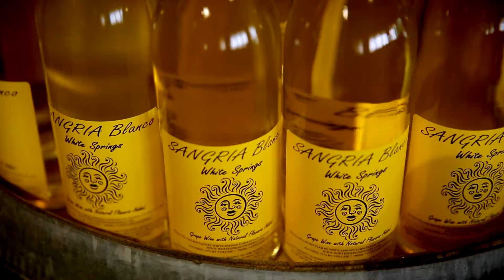Interview with Jan Van Allan of White Springs Winery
Paul Thomas of the Seneca Lake Wine Trail conducts an interview with Jan Van Allan of White Springs Winery located on the western side of Seneca Lake in the heart of Finger Lakes Wine Country. This interview took place in mid 2014. You can see more about this winery and more about the Seneca Lake Wine Trail